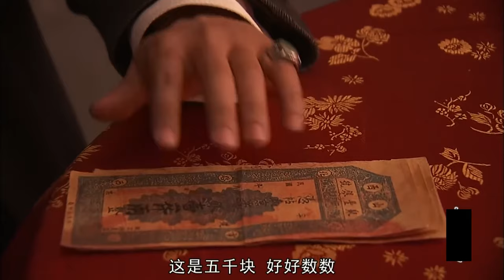MULTISUB《瓷梦华年/The Grand Princess》▶ EP 18 💋 波诡云谲的商海中，交易背后的家族情仇💐友情，爱情以及权力斗争，感受瓷器辉煌与无尽魅力 🤳/胡歌/刘涛《度华年》